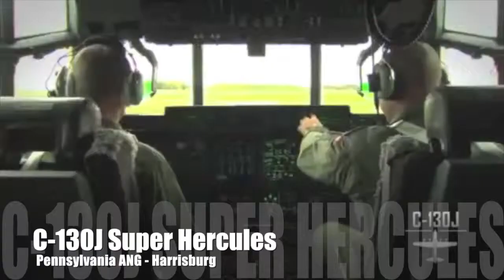C 130J PA ANG Harrisburg